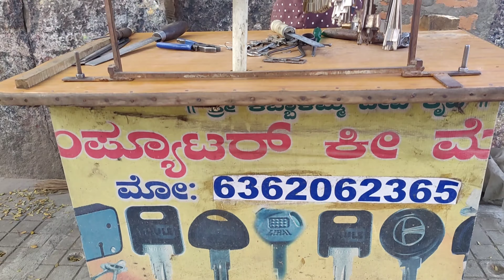How To Make Hand Made Duplicate Key Within 5 Minutes 🔐🗝️